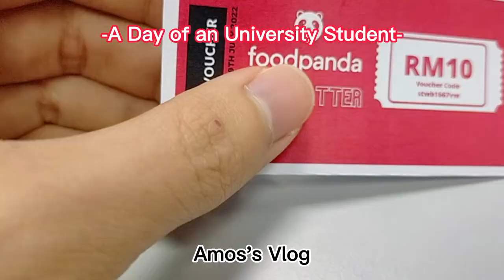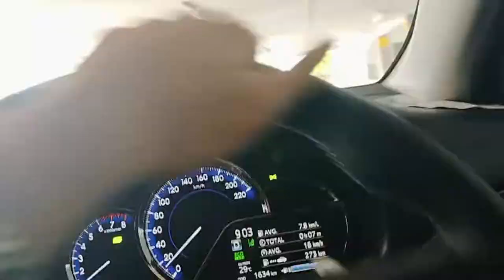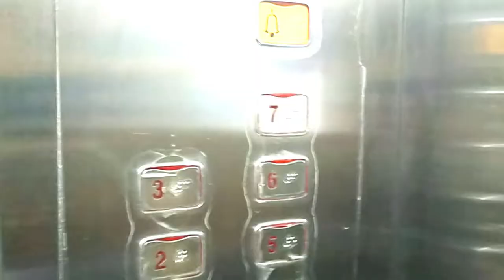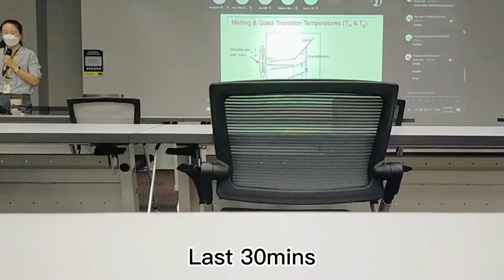A Day of Swinburne Sarawak Student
First Vlog in my Uni life